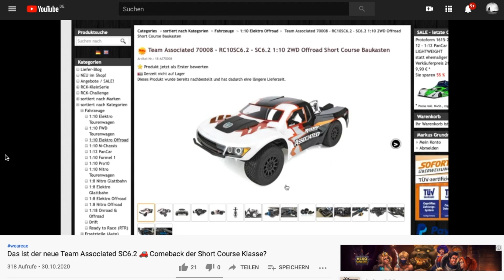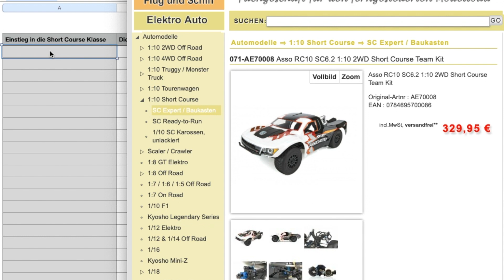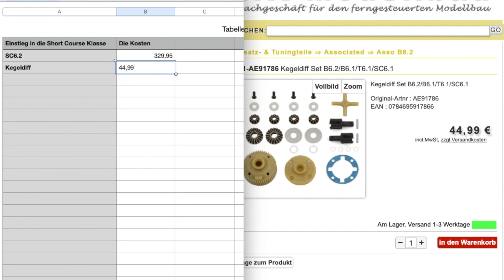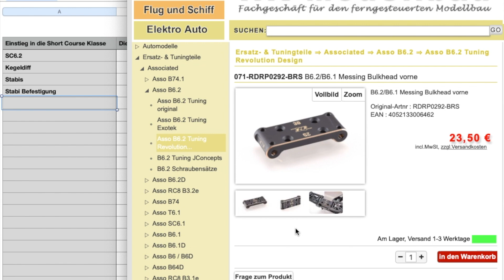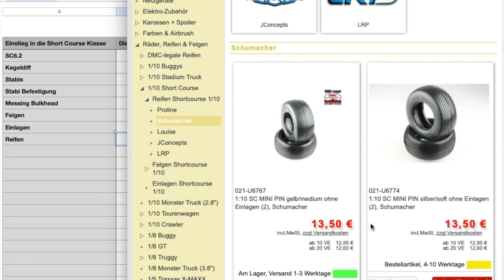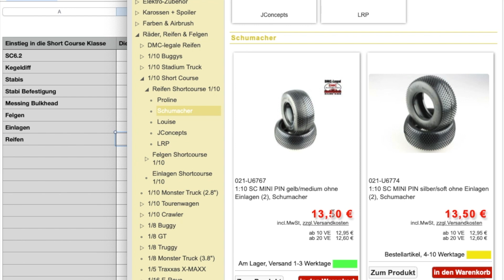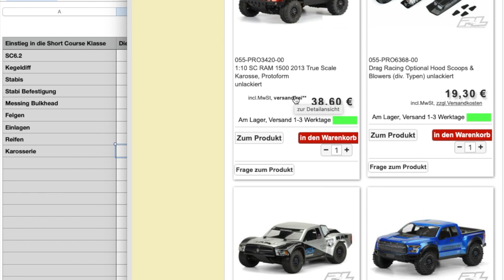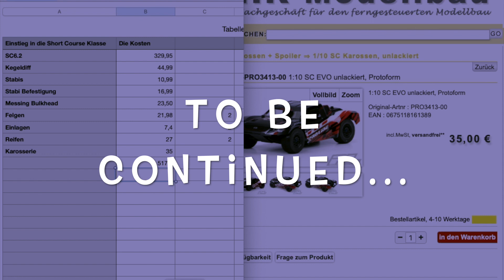Team Associated SC6.2 - Die Kosten - Teil 1 - Das Fahrzeug und Tuning